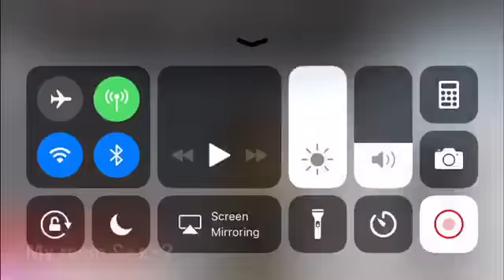House tour ʕ•ᴥ•ʔ